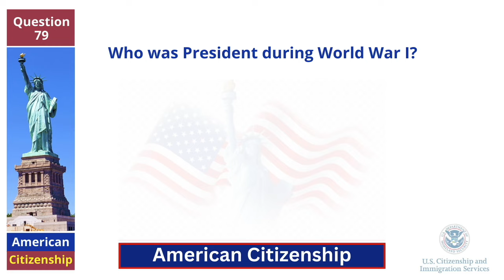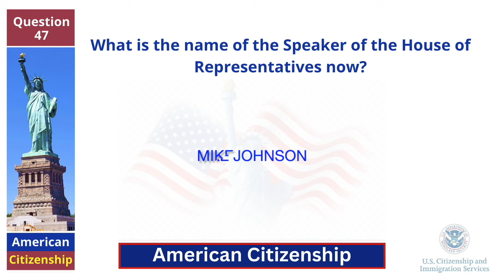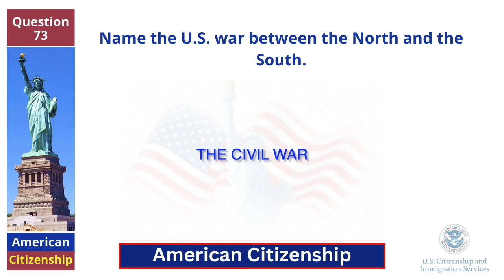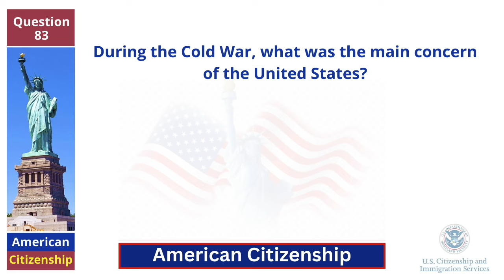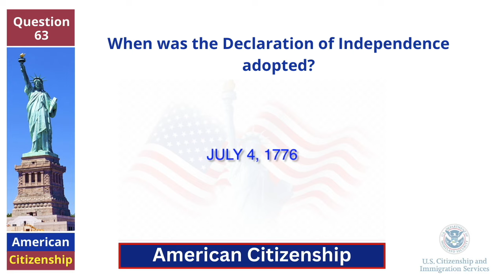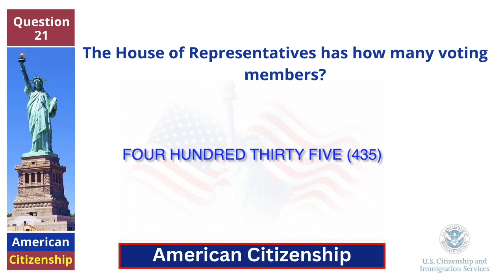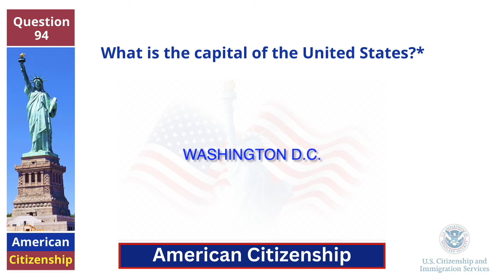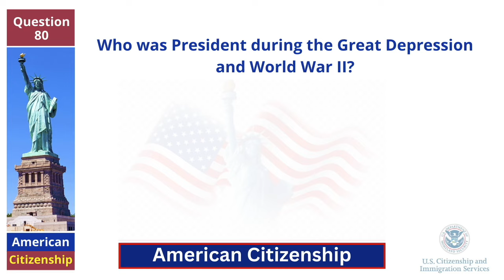Practice 100 Civics Questions Random for US Citizenship interview 2024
Practice your civics questions with EASY answers! ALL 100 USCIS Official Questions and Answers (2008 VERSION) for the U.S. Citizenship Interview 2024. This is the Slow Version.

Welcome to our comprehensive video guide for the U.S. Citizenship Test in 2024!
In this video, we present "100 Civics Questions & Answers" to help you ace the test.

Whether you're preparing for your citizenship interview or simply interested in expanding your knowledge of American civics, this video is a valuable resource.

"AMERICAN CITIZENSHIP" is NOT A LAW FIRM and is NOT a substitute for an attorney or law firm. It is a good idea to have an immigration lawyer or an accredited BIA representative check your application BEFORE applying. When applying for any immigration benefit, non-citizens identify themselves to the government and invite scrutiny.